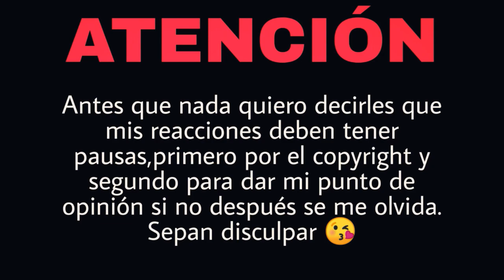REACCIÓN SOLITARIO - Lágrimas En Mi Cuaderno | Natuchys